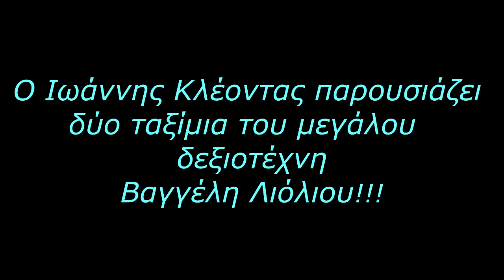Ο Ιωάννης Κλέοντας παρουσιάζει δύο ταξίμια του μεγάλου δεξιοτέχνη Βαγγέλη Λιόλιου!!!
ο μοναχός ο άνθρωπος

ΝΙΚΟΣ ΠΑΠΑΖΟΓΛΟΥ Στίχοι : Τάκης Σιμώτας  Μουσική : Νίκος Παπάζογλου

Χαράτσι ΝΙΚΟΣ ΠΑΠΑΖΟΓΛΟΥ Στίχοι: Λάζαρος ΑνδρέουΜουσική: Νίκος Παπάζογλου

FOR LESSONS 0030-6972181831/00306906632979ΜΑΘΗΜΑΤΑ ΜΠΟΥΖΟΥΚΙΟΥ (3χορδο-4χορδο)ΤΖΟΥΡΑΣ-ΜΠΑΓΛΑΜΑΣ: skype name-ioannis kleontas facebook name : Ιωάννης κλέοντας(johnkleon)
ΤΟ 3ΧΟΡΔΟ ΜΠΟΥΖΟΥΚΙ ΕΙΝΑΙ ΜΙΑ ΚΑΤΑΣΚΕΥΗ ΤΩΝ ΑΔΕΡΦΩΝ ΚΟΤΣΕ (ΤΑΞΙΜΙ) Περισσότερες πληροφορίες: Π. Σέκερη 19 Ξηροκρηνη - Θεσσαλονίκη Τηλ. 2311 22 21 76 Κιν. 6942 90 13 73